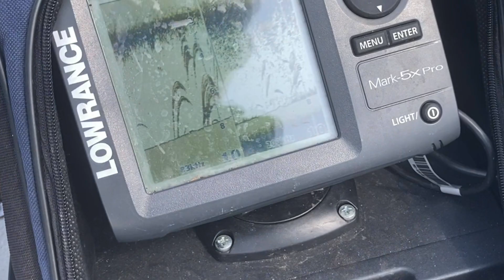Ogromne Okonie Latem | Trip D cz.4 | Favorite x1 new 2-10g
Siemka dziś mam dla was kolejny ostatni juz film z seri Trip D. Ogladajcie bo będzie naprawde ciekawie. Czekam na wasze komentarze dotyczące tego czy wam się podobało :).

[Dżejsiok]
Zestaw 1:
wędka : Favorite x1 new 2-10g
kołowrotek: Daiwa Ninja 1000 fp lt
Plecionka: YgK x brait pe 0.3

[Szabla]
Zestaw 1:
wędka: Favorite White Bird 1-5g
kołowrotek: dam quick 2 1000
plecionka: select basic pe 0.08